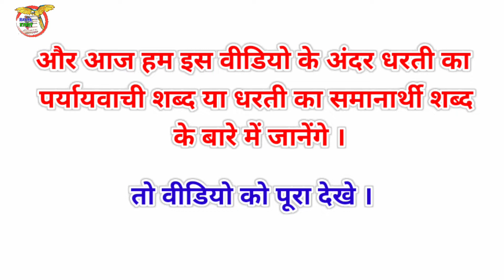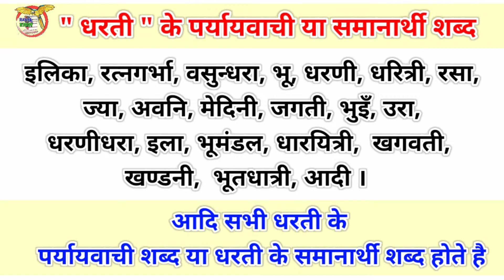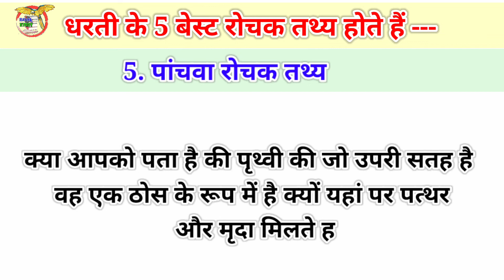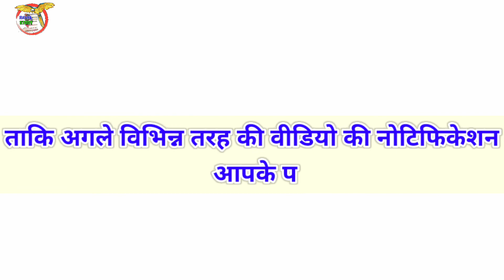धरती का पर्यायवाची शब्द || dharti ka paryayvachi shabd || धरती का समानार्थी शब्द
धरती का पर्यायवाची शब्द
धरती का समानार्थी शब्द
dharti ka paryayvachi shabd
dharti ka paryayvachi shabd kya hoga

Hello friends, in this video we have talked about such a synonym (synonym) which is very useful and is asked many times in examinations. Hindi Synonyms (Synonyms) words keep on coming in handy for gaining knowledge while studying in many exams and school life. Due to which everyone wants to know about the Hindi synonyms (synonyms), but no one is able to get the information properly. Because in this video we have told about the synonym (synonym) which is necessary for every student to know.

Apart from this, an attempt has also been made to explain the synonyms so that the student does not have to deviate from his goal. But still you have to ask something, then comment and I will try to answer it on time. However, you can also get other information as given on this channel like Idioms and Synonyms. If you make some comment to get information about another synonym (synonym) then you will be answered in time. Apart from this, I may also make a video for you so that other friends like you can also get help.

But for this you will have to ask. Because I make videos according to the list, so do you know when the video of your question will be made. However, sometimes even in the exams which are going on, many times questions come in such a way that the students are not able to know what will be the answer. Here in particular I am talking about idioms.

So you should also ask those questions i.e. idioms in the comments so that I can keep answering them too. In the end, if you need any kind of help, then comment if I can answer it, then I will definitely give it. Don't forget to ask specifically about synonyms.
हेलो दोस्तो हमने इस विडियो में एक ऐसे पर्यायवाची (समानार्थी) शब्द के बारे मे बात की है जो बहुत ही उपयोग है और अनेक बार परिक्षाओ मे पूछा जाता है । हिंदी पर्यायवाची (समानार्थी) शब्द बहुत सी परीक्षाओ और स्कूल लाईफ मे पढाई के समय ज्ञान हासिल करने के लिए काम आते रहते है । जिसके कारण से हर कोई हिंदी पर्यायवाची (समानार्थी) शब्द के बारे मे जानना चाहता है‌‌‌ मगर किसी को भी सही तरह से जानकारी नही मिल पाती है ।

क्योकी हमने इस विडियों मे पर्यायवाची (समानार्थी) शब्द के बारे मे बताया है जो की हर विधार्थी को जनना जरूरी होता है । इसके अलावा पर्यायवाची (समानार्थी) शब्द को समझाने की भी कोशिश की है ताकी विधाथी को अपने लक्ष्य से भटकना न पडे । ‌‌‌मगर फिर भी आपको कुछ पूछना है तो कमेंट कर देना उत्तर समय पर देने की कोशिश करूगा । हालाकी आप अन्य जानकारी भी हासिल कर सकते है जैसे इस चेनल पर दी जाती है जैसे मुहावरे और पर्यायवाची ।
अगर आप एक अन्य पर्यायवाची (समानार्थी) शब्द के बारे मे जानकारी हासिल करने के लिए कुछ कमेंट करेगे तो आपको समय पर उत्तर दिया ‌‌‌जाएगा । इसके अलावा हो सकता है की आपके लिए मैं एक विडियो भी बना दू ताकी आपके जैसे अन्य साथियो की भी साहयता हो जाए । मगर इसके लिए आपको प्रशन करना जरूरी होगा । क्योकी मैं लिस्ट के अनुसार ही विडियो बनाता हूं तो क्या पता की आपके प्रशन का विडियो कब बने ।
हालाकी कभी कभार जो एग्जाम चलते रहते ‌‌‌है उनमें भी कई बार प्रशन ऐसे आ जाते है की विधार्थी पता नही कर पाते है की इसका उत्तर क्या होगा । यहां पर विशेष रूप से मैं मुहावरो के बारे में बात कर रहा हूं । तो आप उन प्रशन यानि मुहावरे को भी कमेंट में पूछा करे ताकी मैं उनका भी उत्तर देता रहू । रोजाना नए नए विडियो बनाने के लिए समय लगता ‌‌‌है इस कारण से लाईक भी करते रहे । ताकी मैं और अधिक विडियो बनाता रहू ।
‌‌‌अंत मे किसी भी प्रकार की मदद चाहिए तो कमेंट करे अगर मैं उसका उत्तर दे सकता हूं तो जरूर दूगा । विशेष रूप से पर्यायवाची (समानार्थी) शब्द के बारे मे पूछना न भूले ।